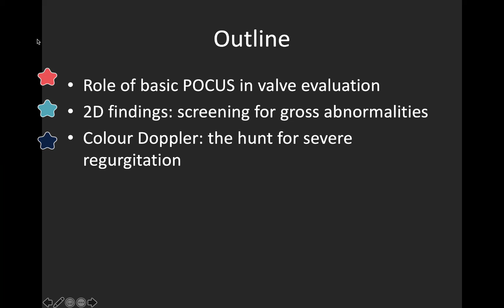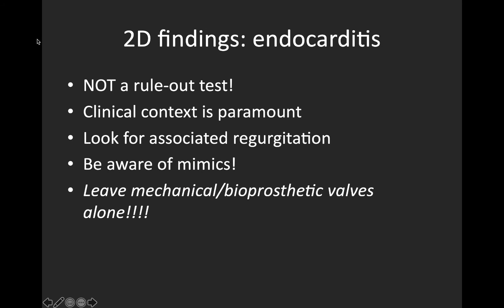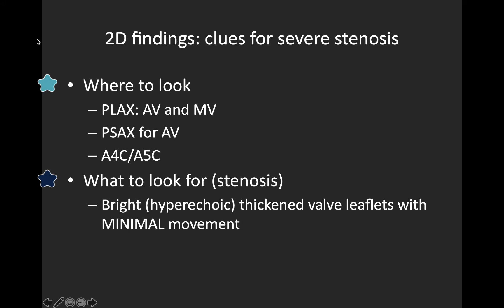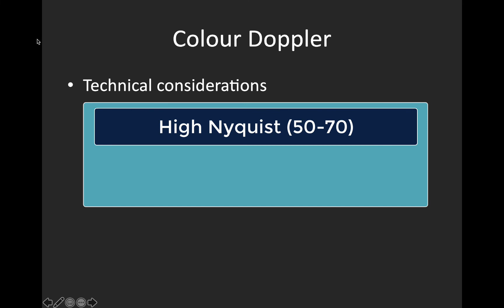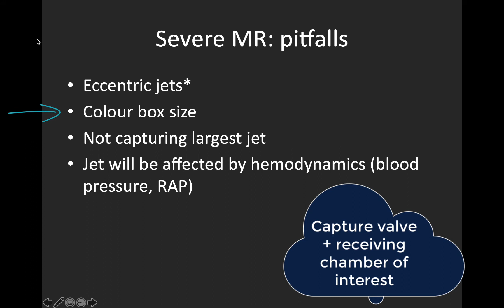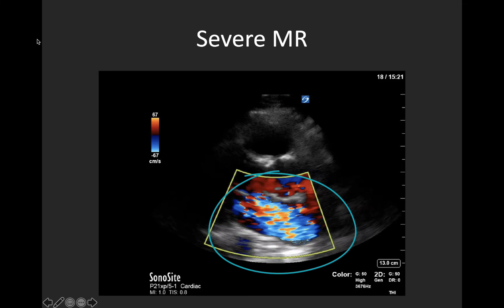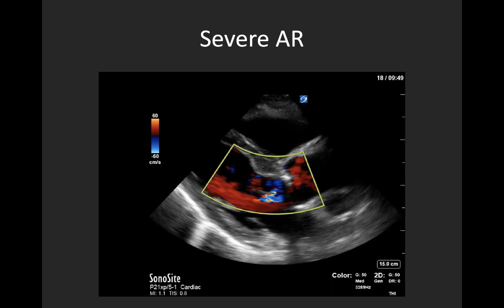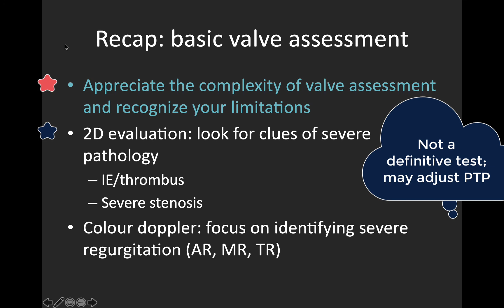Basic Valve Evaluation with POCUS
In this 20-minute screencast, Dr Katie Wiskar covers basic cardiac POCUS evaluation of valvular disease. This include 2D evaluation for morphologic clues to diseases such as endocarditis and severe stenosis; and the use of Colour Doppler to identify severe regurgitation.